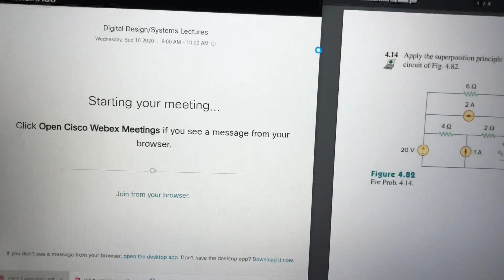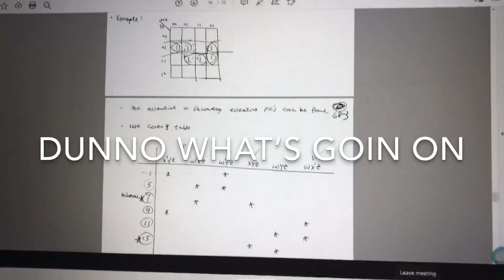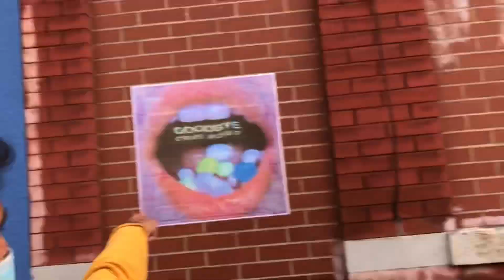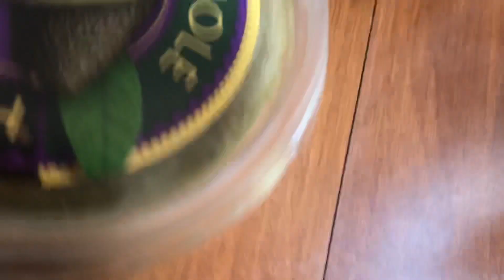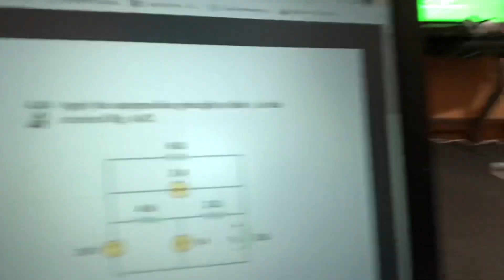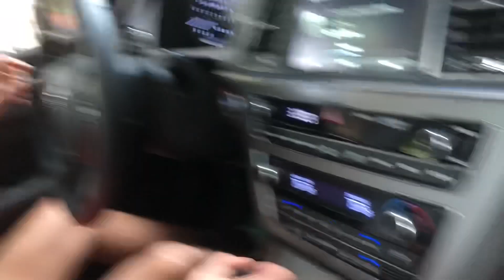Day in the Life in College *I’m Back* (UC Vlog #1)